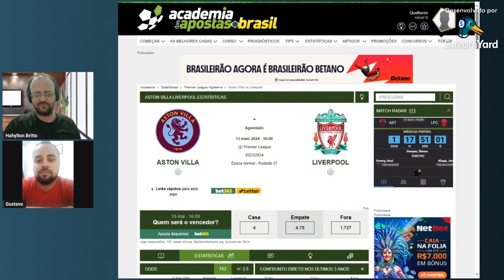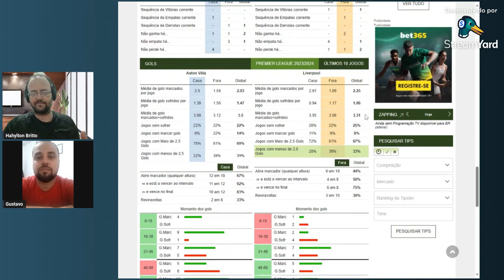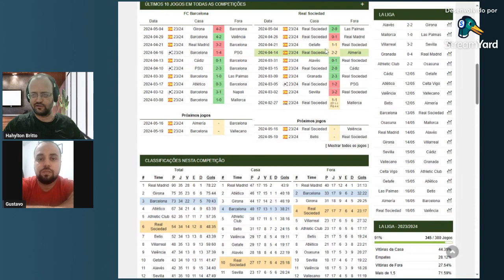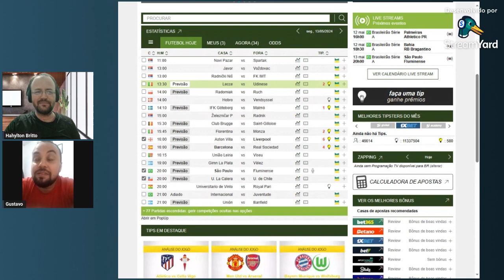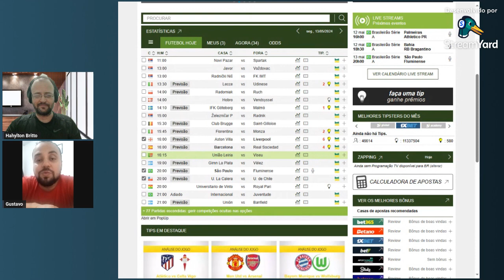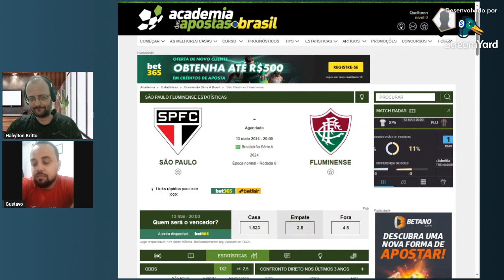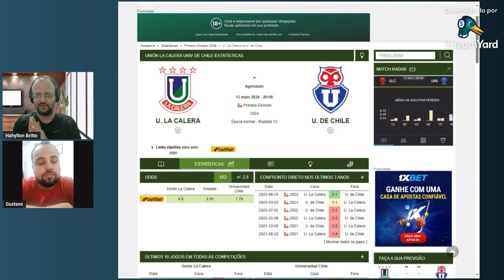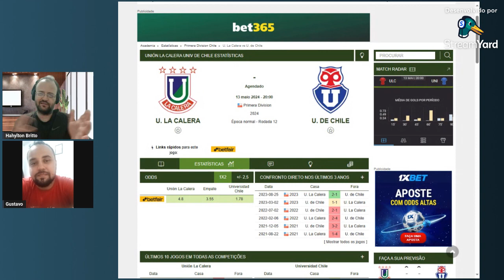De Olho No Green!!! Quer Ganhar Dinheiro Nas Apostas Esportivas?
Nesse vídeo, eu vou te mostrar em quais jogos a gente pode ganhar dinheiro nas apostas esportivas nessa Segunda-Feira, dia 13/05. Assista pra saber os horários das lives e vamos operar juntos!

Neste canal você vai aprender como crescer nas apostas esportivas e ganhar dinheiro sem sair de casa pela internet, usando várias metodologias. Vou te dar dicas que ninguém te conta para ter consistência e poder viver daquilo que você sempre sonhou trabalhar!